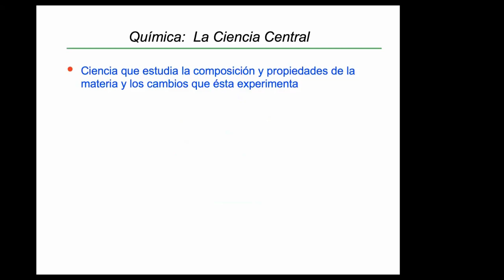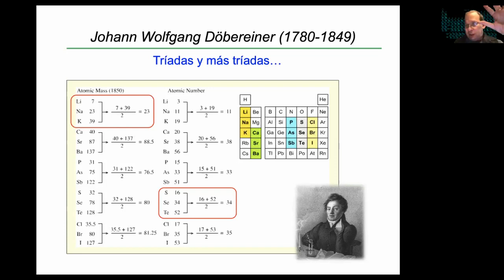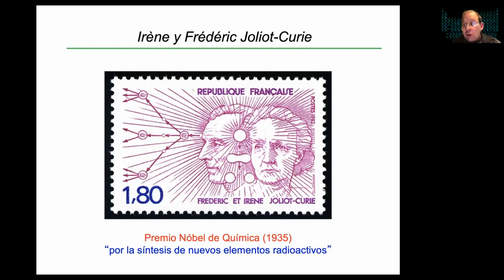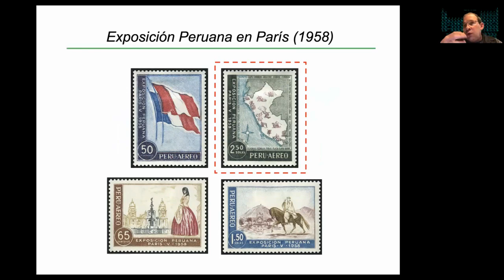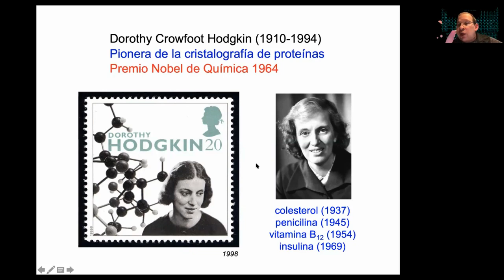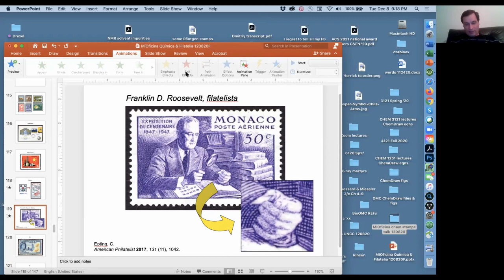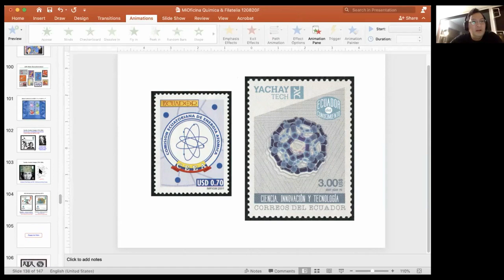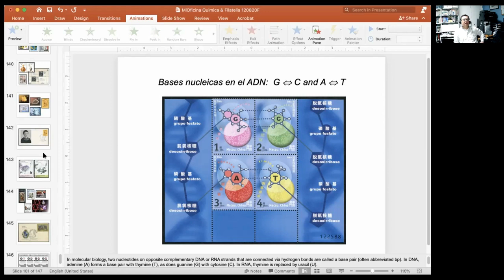El Mundo de la Química en la Filatelia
Daniel Rabinovich, 8 de diciembre del 2020